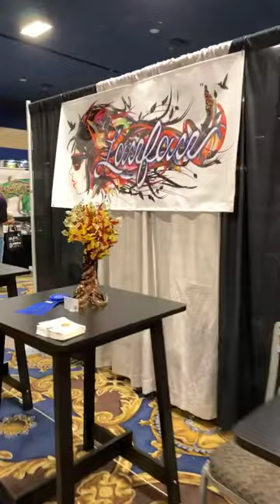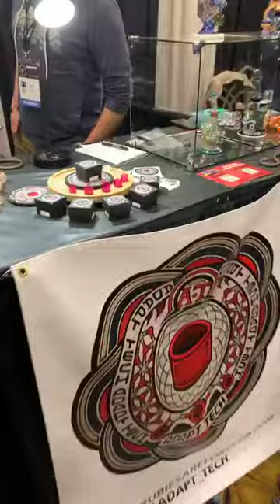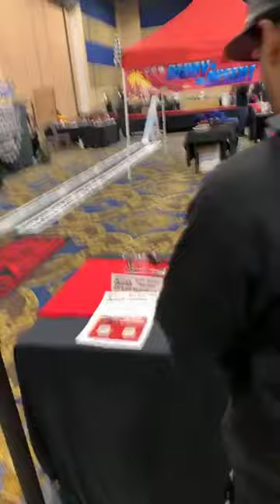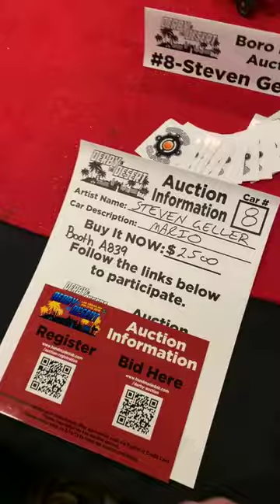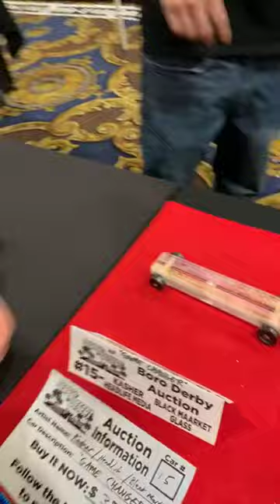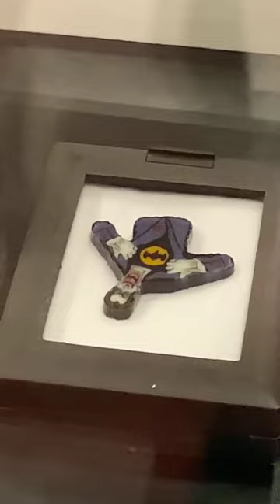HEADIES TV - Glass Vegas - Cobb Walk Around - FEB 12, 2019